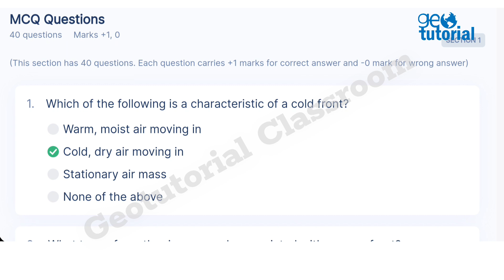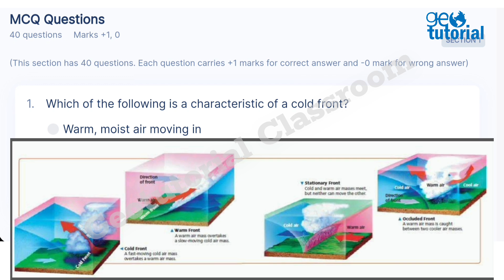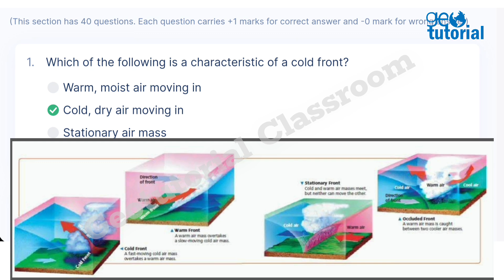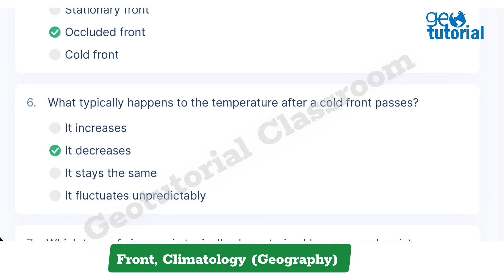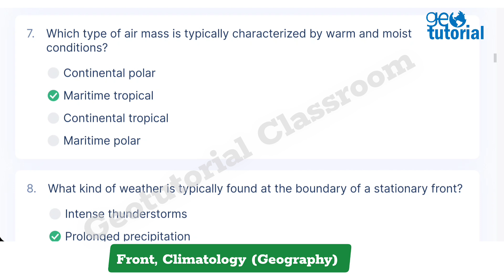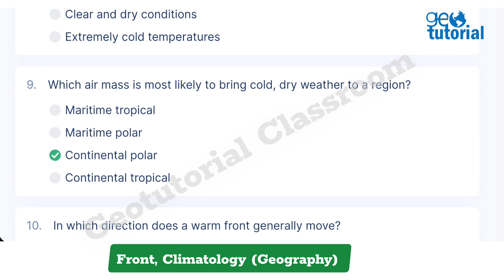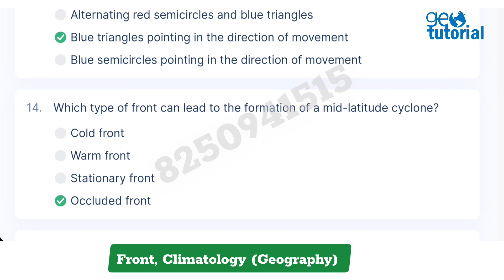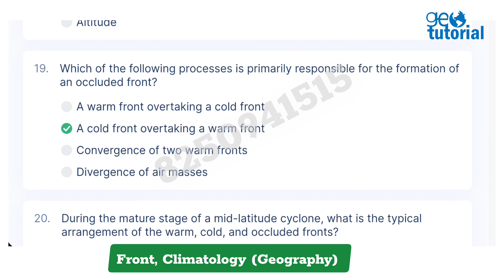MCQ on Fronts | সীমান্ত | জলবায়ু বিদ্যা | Bihar STET based | Geography | Geotutorial Classroom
আমাদের Paid Classroom-এ যুক্ত হওয়ার জন্য নীচের  Link থেকে Form Submit করুন  (এটি Paid Course for SLST Geography) 👇

✔ Syllabus base Studying 📖
✔ Live Class ( 3 Days/ Week)
✔️ 400  Recorded Class available for Review any time
✔ MCQ Test ( 3 Test/ Week)
✔️300 Ongoing Test available for all time
✔ PDF Study Materials
✔ Doubt Clearing Class
✔ Level IX-X & XI -XII SLST Geography both
✔️ E-library available for all Books